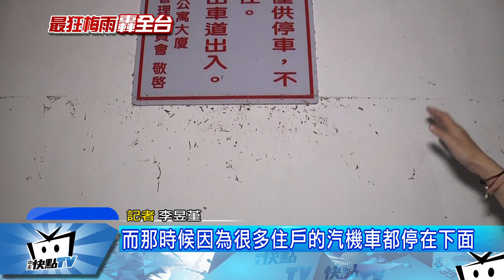20170603中天新聞 基隆大武崙淹水瞬間 10分鐘「馬路變水路」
一場暴雨基隆大武崙災情慘重，現在瞬間淹水畫面曝光，有轎車只是等個紅燈，立馬水淹輪胎高度拋錨，還有路邊店家，櫃子冰箱被大水沖倒 ，漂浮在水面上，小吃店 商店街，全都沒法做生意，連災後清理工作，都不知該從何著手。